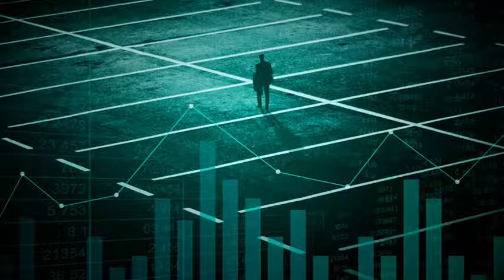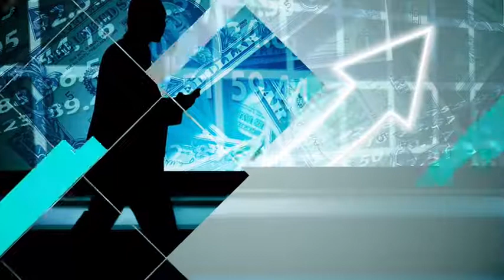GEOPOLITICA & ECONOMIA a EconomicaMente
GEOPOLITICA & ECONOMIA Ospite di EconomicaMente l'esperto Manager di Geopolitica Marco Rota Format Tv ideato e Condotto da Maurizio Poli Educatore e Consulente Finanziario Certificato ANCP - Associazione Nazionale Consulenti Patrimoniali Efpa Italia AIEF andata in onda su WELL TV Channel canale Sky 810 e streaming